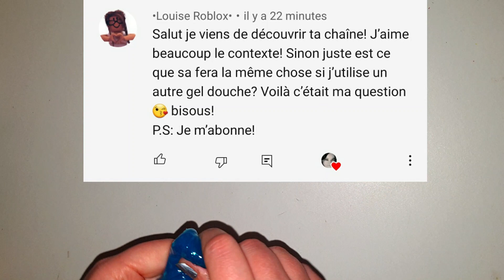3 RECETTES DE SLIMES SANS COLLE DE MES ABONNES !! No Glue Slime